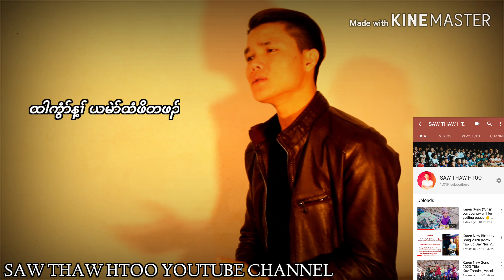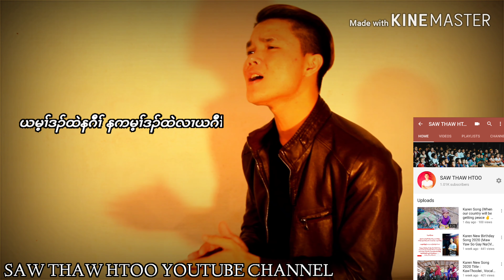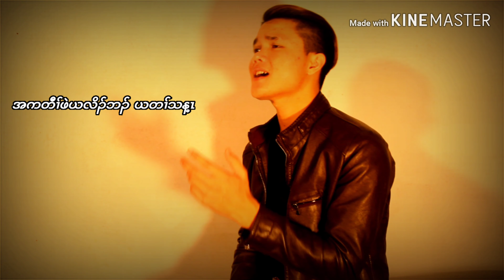Thaw Htoo - ထဲနၤတဂၤ : Only You (Official Music Video with Lyrics) Karen New Love Song 2020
Karen New Love Song 2020

Title:   Only You
Vocalist  : Thaw Htoo
Composer : Shamoo (HKT)
Guitar & Bass : Apan Lay
Drum : Tharkho
KeyBoard : Adam Htoo
Mixing : Hay Blut
Harmony : J J

Music Land Studio
THAWHTOO